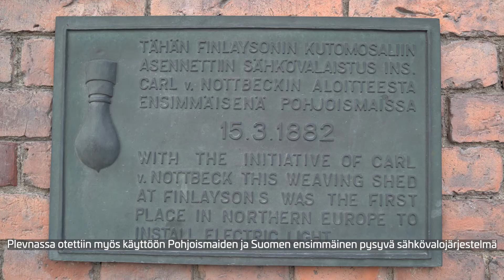Finlaysonin historiaa: Plevna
Finlaysonin historiallinen tehdasalue sijaitsee Tampereen ydinkeskustassa Tammerkosken kansallismaisemassa. Alueella toimii myös Työväenmuseo Werstas, joka on avoinna tiistaista sunnuntaihin klo 11–18. Vapaa pääsy!

Kuvaus ja editointi: Jukka Salminen, Tiikerikuva.